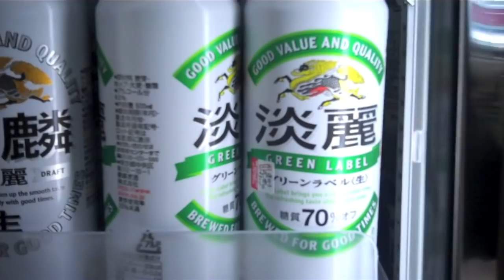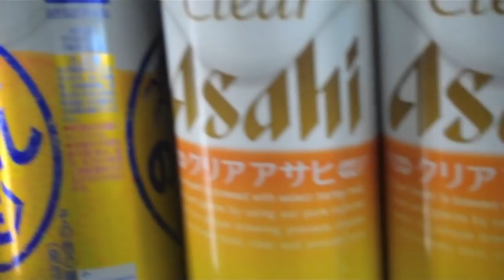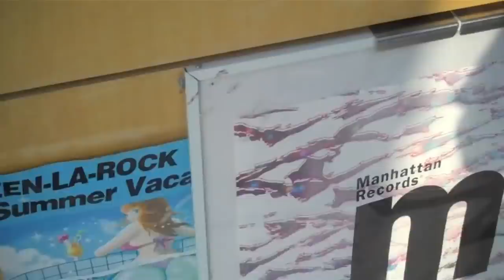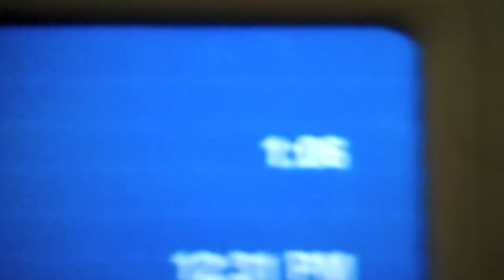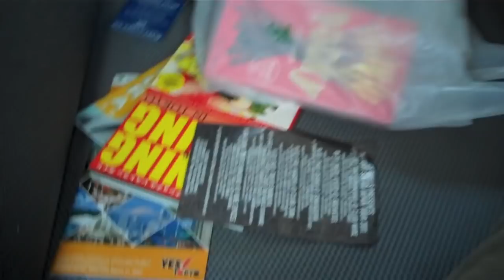The Story So Far (Japan Tour 2011) // Alter The Press!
California's own, The Story So Far headed out on their first tour overseas to Japan this summer and recorded this tour video, exclusively for Alter The Press!